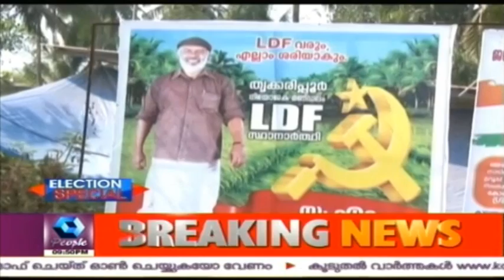Election Special | 11th May 2016 | Full Episode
With Kerala assembly elections round the corner, this is an election special show in People TV.